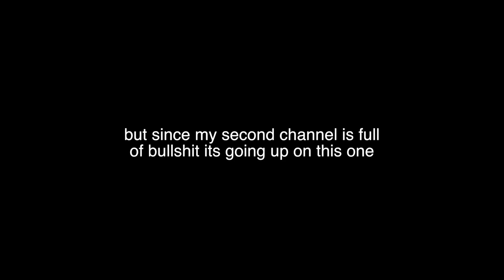a thank you and a request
h e l p  m e  o u t? ||
🌍 help with translating my videos